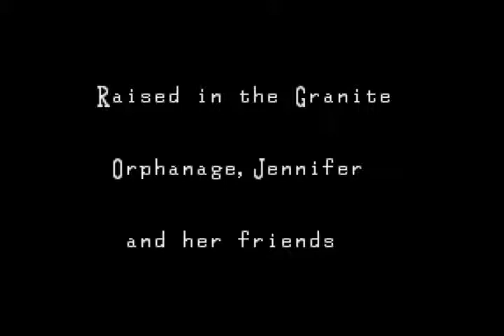Let's Play Clock Tower Episode 1: This Game Gives me the Creeps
Warning: Don't watch this playthrough in your basement with all the lights out! "O